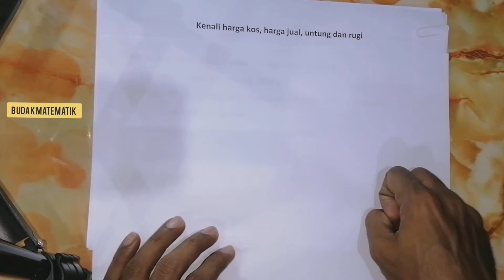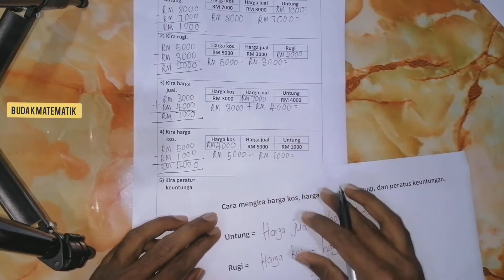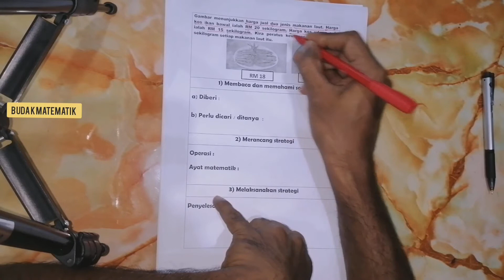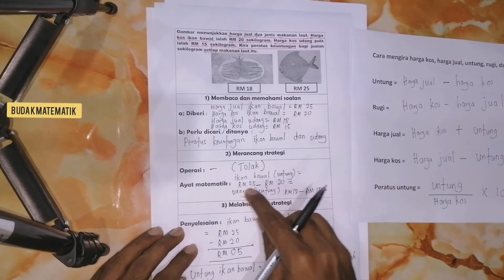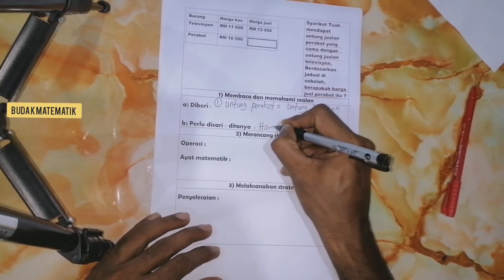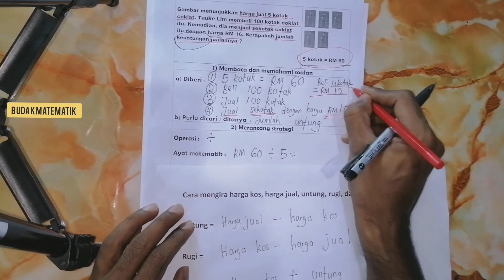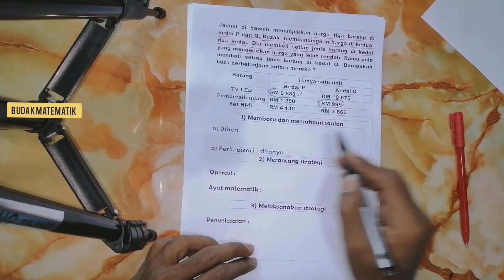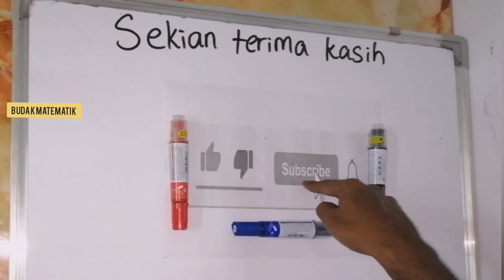Tahun 6 : Buku teks m/s 70 | Kenali harga kos, harga jual, untung dan rugi | Wang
Kenali harga kos, harga jual, untung dan rugi